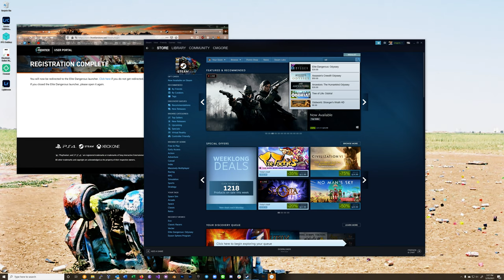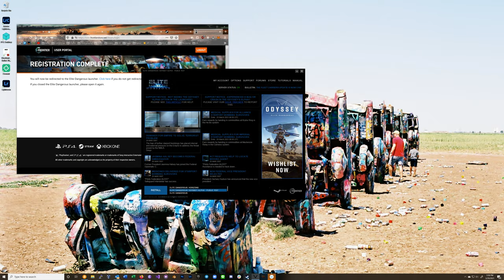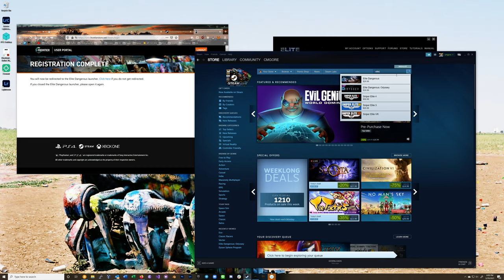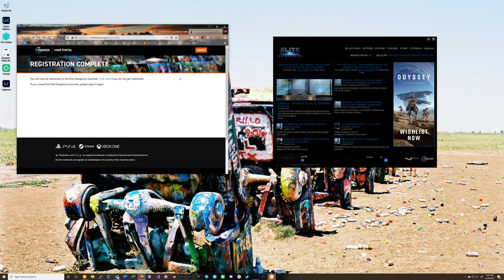Fixing Elite Dangerous Odyssey Steam Alpha Problems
I was missing the option to download the alpha, even though I got the deluxe alpha through Steam.  I eventually got it working.  Apparently lots of people are having this issue.

- Make sure you got the Deluxe Alpha, not the normal Alpha

- Launch as "Elite Dangerous" NOT Horizons, from Steam

- In the Elite Dangerous launcher, go Options / Logout

- Log back in and sync to your steam

- Then you should have your update option